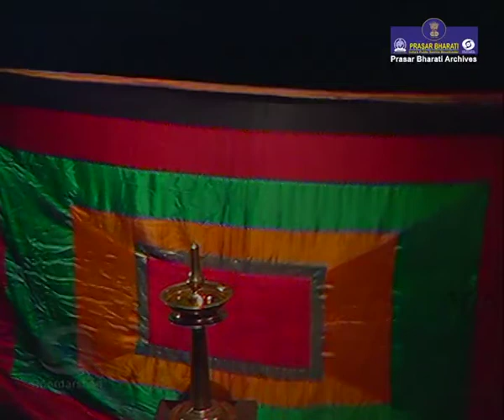Kalyana Saugandhikam | Kathakali | Dr. Kanak Rele | Dances of India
From series of Dances of India Central Archives presents -

Kathakali is a major form of classical Indian dance. It is a "story play" genre of art, but one distinguished by the elaborately colourful make-up, costumes and face masks that the traditionally male actor-dancers wear.

Dr. Kanak Rele is a world renowned classical dance exponent as well as a scholar of Indian culture. A renowned performer, educationist, research scholar and, above all, a guru par excellence Kanak Rele has today become a legend in her own lifetime.